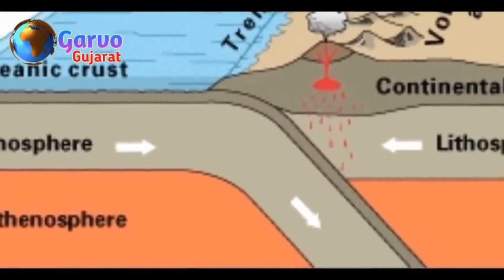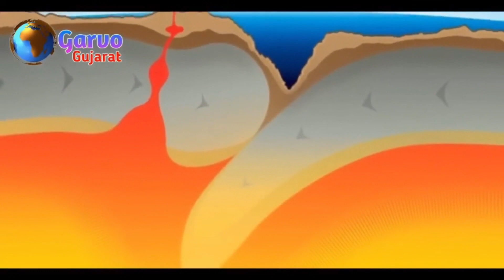2023 માં ભારતમાં આવા દિવસો આવશે || તુર્કી પછી ભારત નો વારો || ભયાનક ભૂકંપ ની આગાહી || Garvo Gujarat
2023 માં ભારતમાં આવા દિવસો આવશે || તુર્કી પછી ભારત નો વારો || ભયાનક ભૂકંપ ની આગાહી || Garvo Gujarat

Timestamp in this video :

01:00 અતિ ભયંકર ભુકંપ ની ભવિષ્યવાણી
02:00 ધરતી ડોલવા લાગશે
03:00 આવા દિવસો આવશે
04:00 આવી હાલત થશે
05:00 પછી ભારત નું શું થશે ?
06:00 મોટી ભવિષ્યવાણી
07:00 ગરવો ગુજરાત
08:00 ગરવો ગુજરાત

Main Tags For This Topic :

કળિયુગ ની ભવિષ્યવાણી,કળિયુગ ભવિષ્યવાણી,દેવાયત પંડિત ની ભવિષ્યવાણી,ગુજરાત ની ભવિષ્યવાણી,કળિયુગ ના અંત ની ભવિષ્યવાણી,ગુજરાતી ભવિષ્યવાણી,દેવાયત પંડિત ની ભયાનક આગમવાણી,ગુજરાત ની 2023 ની ભવિષ્યવાણી,ગુજરાત ભવિષ્યવાણી,બાબા વાંગા ની ગુજરાત ની ભવિષ્યવાણી,ભયાનક ભવિષ્યવાણીઓ,કળિયુગની ભવિષ્યવાણી,ભયાનક ભવિષ્યવાણી,કળિયુગની આ ભયાનક ભવિષ્યવાણીઓ આજે સાચી પડી રહી છે,કરસનદાસ બાપુ ની ભવિષ્યવાણી,નાસ્ત્રેદમસ ની ભવિષ્યવાણી,બાબા વાંગાની ભવિષ્યવાણી,વર્ષ 2023 અને 2024 ભવિષ્યવાણી

Garvo Gujarat